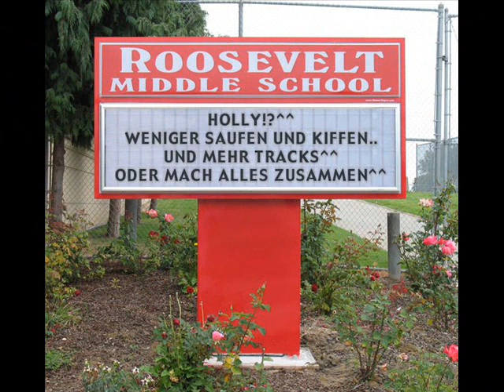HOLLYWOOD HANK - geburstagsüberraschung;)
BUUUUUM ÜBERRASCHUNG

mehr du mistbockXD hahahahaha